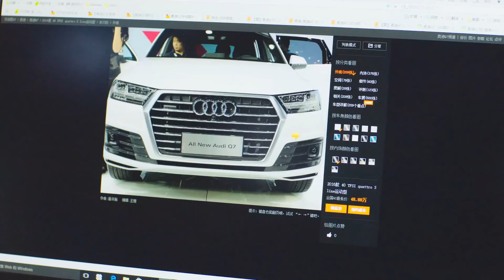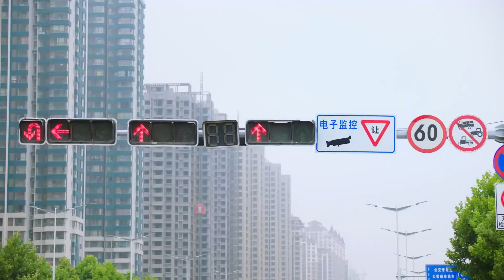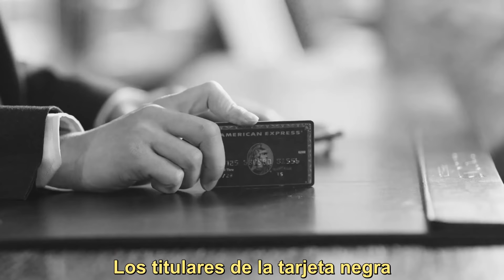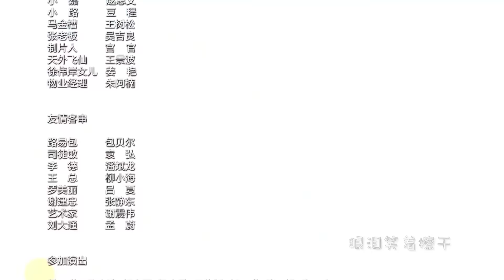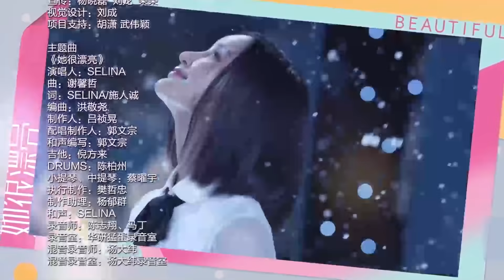[SUB ESP]【Ella, tan hermosa / She is beautiful】EP 26 - (Drama de ídolo clásico)